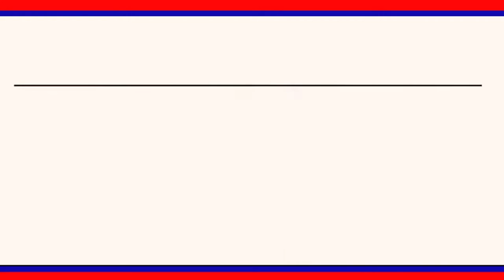ఎమ్మెల్యే కనిపించడం లేదంటూ అంబేద్కర్ కి వినతి పత్రం అందించిన కాంగ్రెస్ నాయకులు... || LRT NEWS